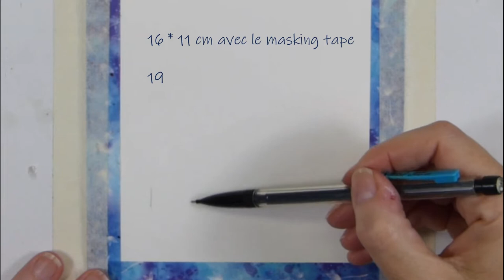Aquarelle CARTE DE VOEUX # 9 : " Rencontre d'hiver"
Tutoriel  d'aquarelle Débutant : réaliser simplement cette carte de voeux

Bonjour !